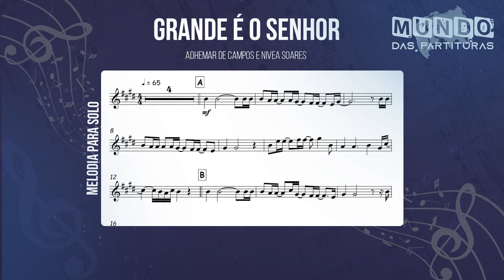Grande é o Senhor - Adhemar de Campos🎺Partitura Trompete, Trombone, Violino, Viola, Cello, Clarinete